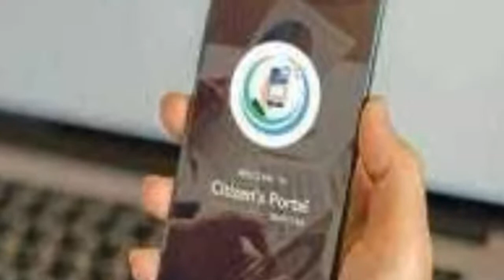Big Development between America Afghanistan